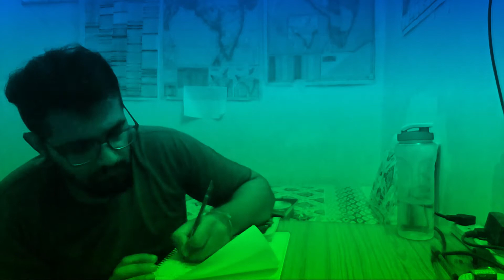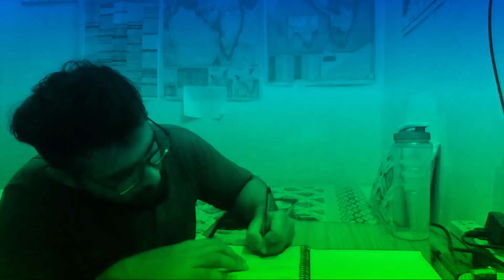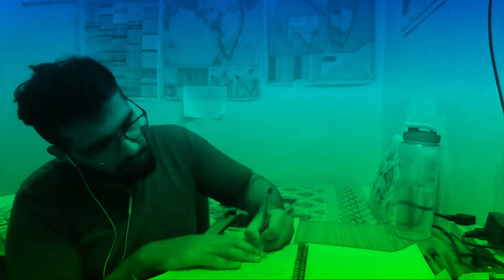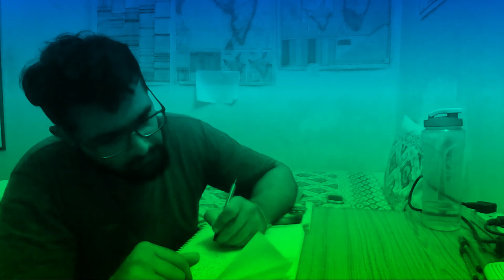Study Vlog- 12 Hours a day | UPSC CSE Aspirant | Calm Music| High Spirited Human